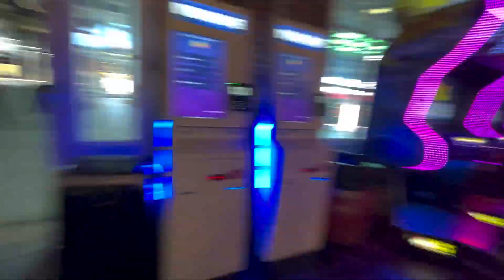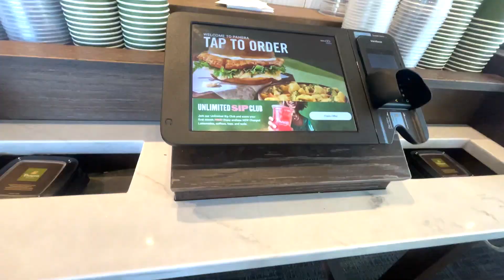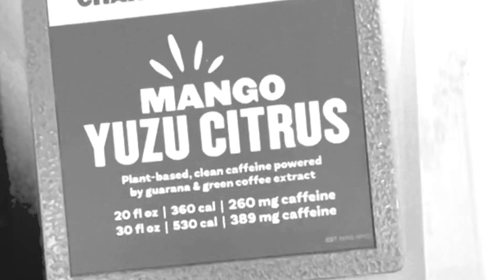Solo Road Trip With My Toddler // PREGNANT Teen Mom Vlogs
-This was an AMAZING trip & I can't wait to do it again!

- This is your sign to take your kids on adventures while they're young and make all the memories while they still think you're cool.

- AND  Always make sure lemonaid does NOT have caffeine in it before giving it to your children... lesson learned

Through the Clouds Bosnow
Music from Uppbeat (free for Creators!):